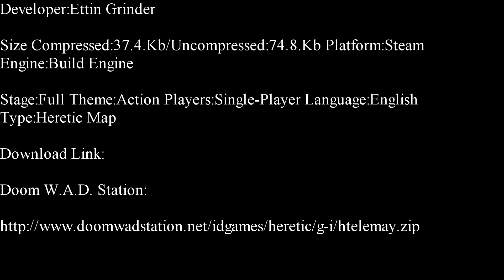Heretic-Teleport Mayhem Part 1